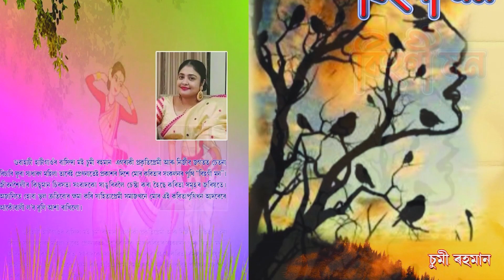Fire at Nayapara in Sualkushi.